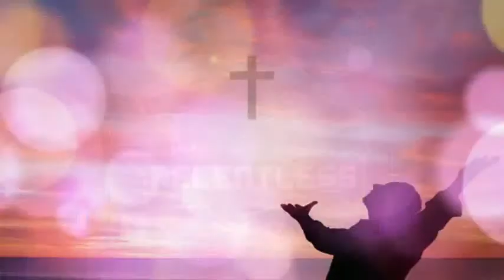Louvores e Adoração 2021 - Para Vencer Todas as Batalhas da Vida e acalmar seu coração ♥♥